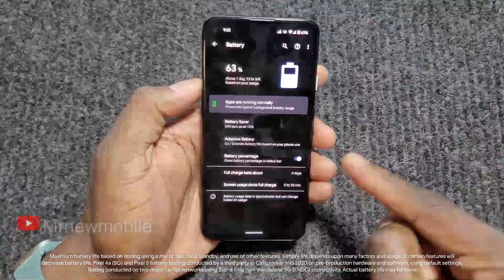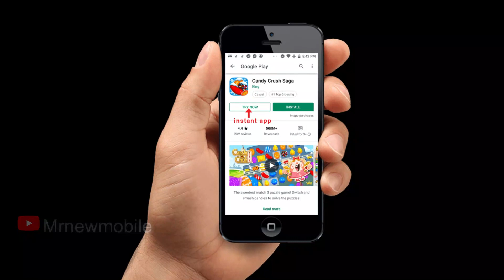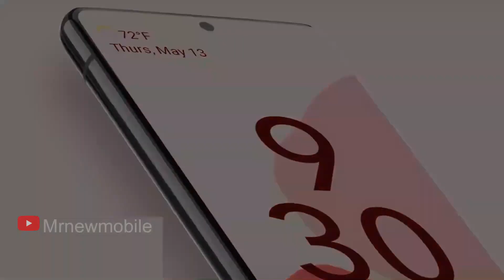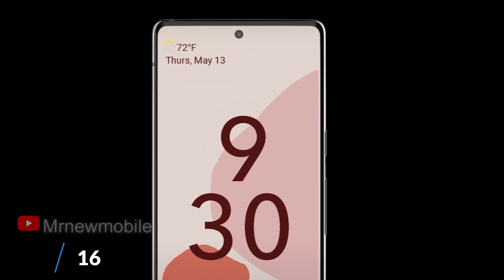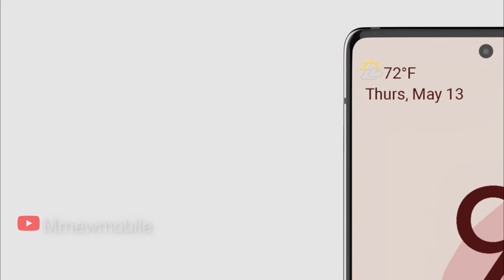Google Pixel 6 Pro Release Date, Price, And Specs - Why You Should Wait.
Google Pixel 6 Pro and Pixel 6 will be launched later this year and we expected to see a new chipset and other new features in the smartphone.

✅LG Phones

✅Huawei Pro Phones

✅OnePlus Phones